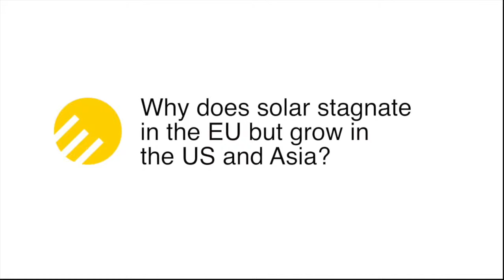Adel El Gammal: International changes for the PV industry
Whilst in Europe PV is facing some challanges, the markets in China, US and Japan are growing. Adel El Gammal of the Becquerel Institute explains why.  Interview: Bärbel Epp, Camera & Cut: Eva Augsten; Music: Columbo (Rock Mix) by Dokapi